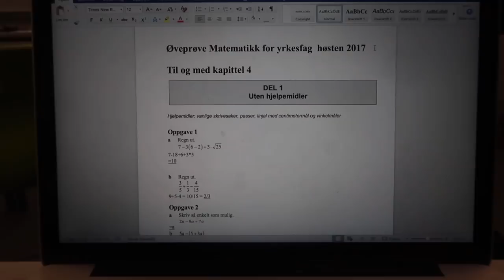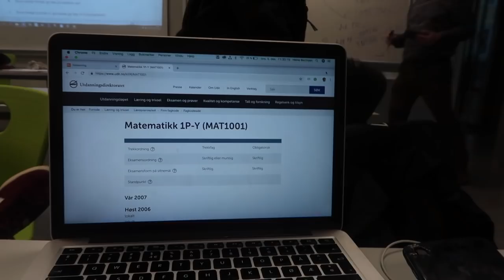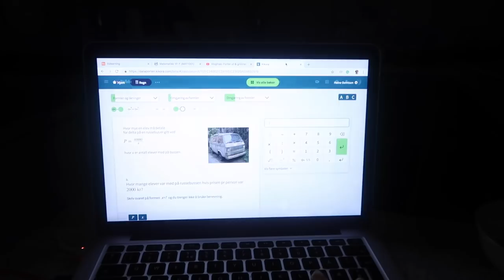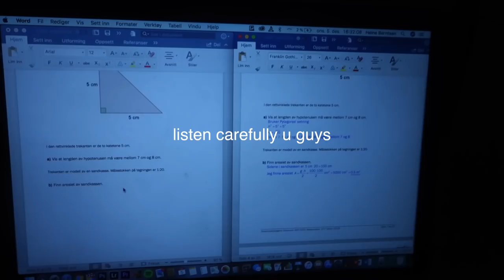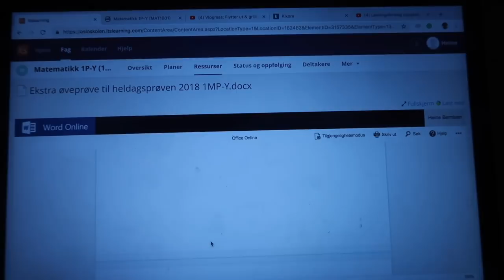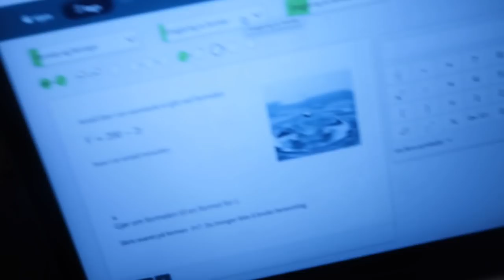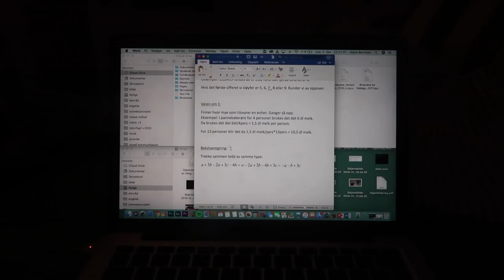VLOGMAS #5 || «Det er helt KRISE» + mekker taco;)